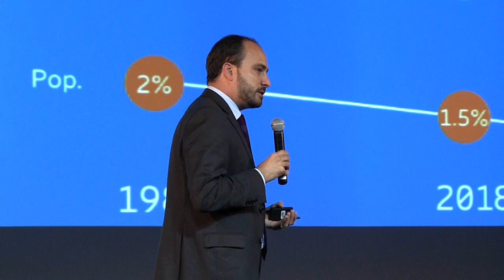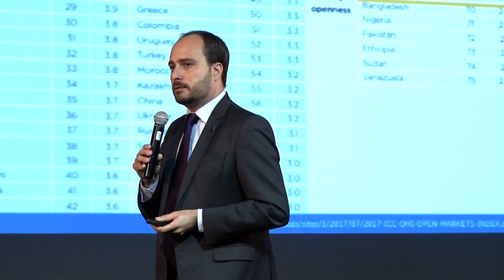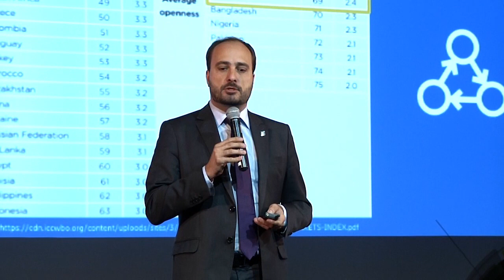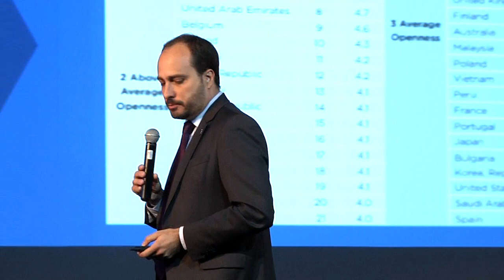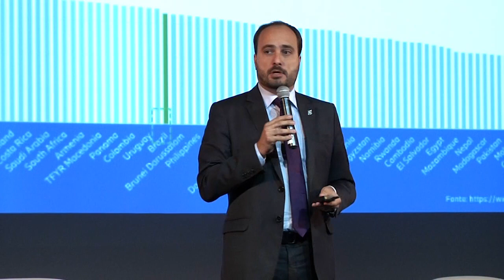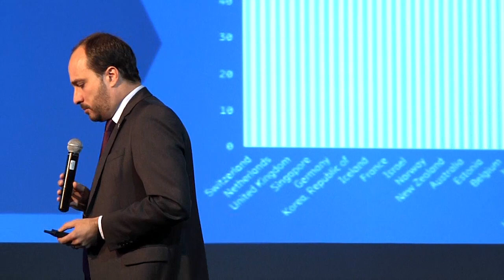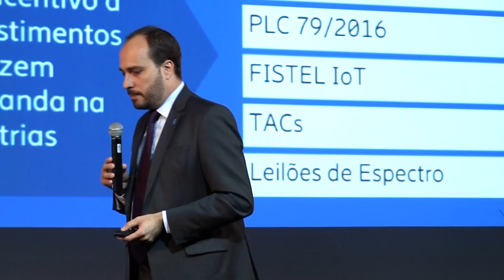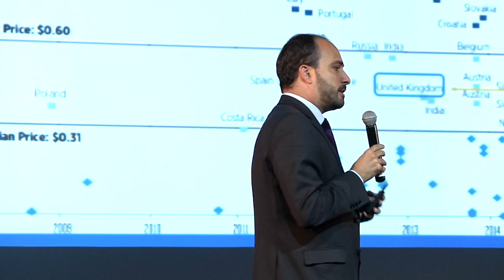62º Painel Telebrasil - Painel 5 - Os caminhos para a Internet das Coisas - 24/05/2018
Apresentação da Ericsson
Thiago Machado - Diretor de Assuntos Governamentais e Institucionais

Apresentação da Nokia
Luiz Tonisi - VP de Vendas da Nokia

Painel 5: Os caminhos para a Internet das Coisas

O futuro aponta para uma sociedade em que pessoas e coisas estarão plenamente conectadas por meio de banda larga, seja por fibra, redes de alta velocidade ou conexões wireless em 4G e 5G. Mas tudo isso depende essencialmente do desenvolvimento e ampliação das redes de telecomunicações, investimentos em novas soluções e, sobretudo, de políticas públicas voltadas para o Brasil Digital.

Nesta sessão, estarão em pauta:
– As transformações com IoT
– Desoneração tributária: necessidade e imperativo
– A preparação regulatória para um novo cenário
– Os avanços já feitos
– O papel da 5G para o Brasil conectado

Keynotes:
Stefano Nicoleti - Policy Director, GSMA
Thiago Camargo - Secretário de Políticas Digitais

Debatedores
Aníbal Diniz - Conselheiro da Anatel
Thiago Camargo - Secretário de Política de Informática
Oscar Petersen - Diretor Executivo de Assuntos Regulatórios
Márcio Fukuda - Diretor de Estratégia, Tecnologia e Arquitetura de Rede da Oi

Moderador
Francisco Giacomini Soares (Diretor da Abinee)